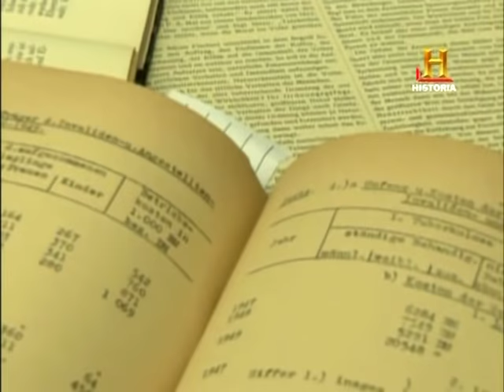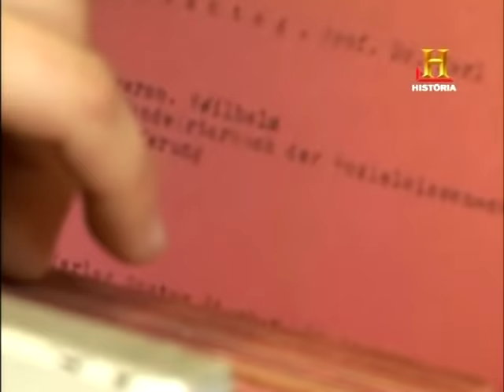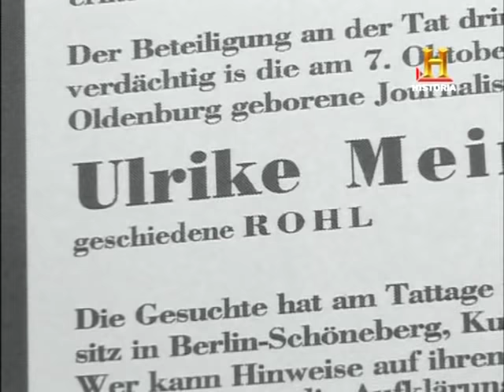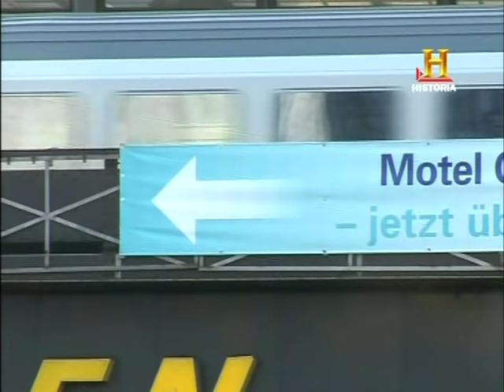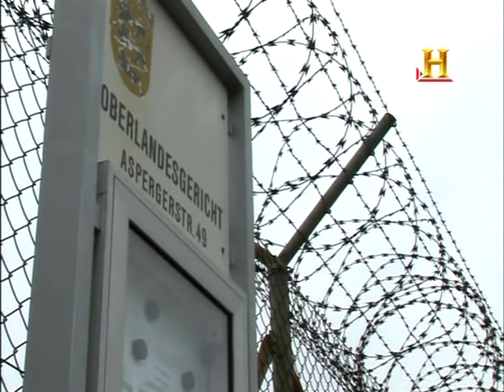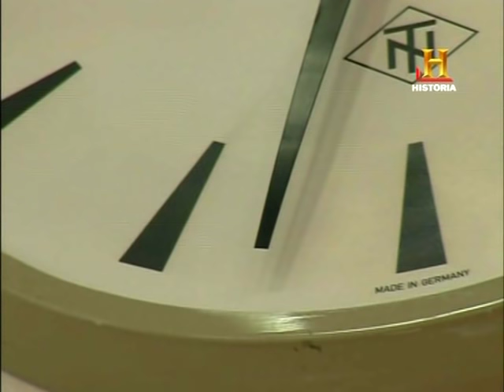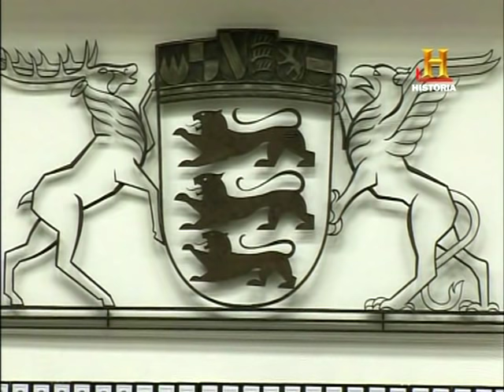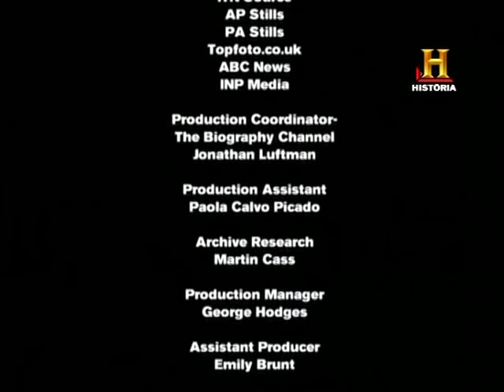La banda Baader Meinhof R A F